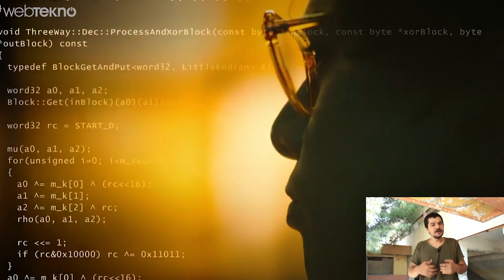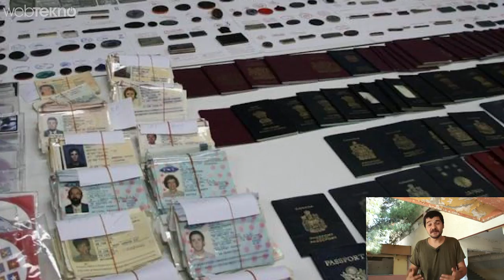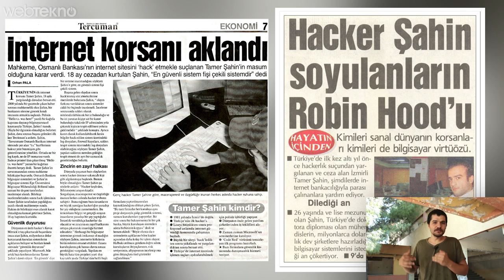Dünyanın En Tehlikeli 6 Hackerı ve Yaptıkları (Bayrakları Asmaya Hazır Olun!)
Dünyanın En Ünlü 6 Hacker Grubu ve Hikayeleri

Merhaba sevgili Webtekno takipçileri, bu videomuzda sizlerle birlikte dünyaya yaptıklarıyla ün salmış 6 hacker’ın hikayesine bakacağız.

Direkt başlıyoruz arkadaşlar, ilk ismimiz kuşkusuz heçkırların babası Kevin Mitnick.

1- Kevin Mitnick

ABD Adalet Bakanlığı tarafından “ABD tarihinin en çok aranan bilgisayar suçlusu” olarak ilan edilmiş.. Hikayesi ise 90’lı yıllarda ABD’nin en büyük şirketlerinden birisi olan DEC’nin ağını hacklemekle başlıyor. Sanal alemlerdeki adı da Akbaba veya Karanlık Korsan. 15 yaşında amatör radyocu oldu ve yine aynı dönemde Los Angeles’ta “delikli kart” olarak bilinen otobüslerin bilgi-işlem sistemlerini ele geçirdi.
2- Kevin Poulsen

Kevin Poulsen ise Dark Dante olarak tanınıyor arkadaşlar. Olayı da radyoların frekans ve telefon hatlarına sızarak kendisini sürekli kazanan ilan etmesinden geliyor. Düşünsenize adam bu yöntemle kendisine bir adet Porsche alıyor. Buraya kadar her şey masum fakat Poulsen FBI’ın verilerine sızmaya çalışınca polis tarafından takibe alınıyor. Federal sistemdeki tüm telefon dinlemelerini çalıyor çünkü. Hatta bunu yaptığında gündüzleri Pentagon’da güvenlik sorumlusu olarak çalışıyor geceleri de resmen bir kurda dönüşüyor. Sonuç olarak kendisi bir markette yakalanıyor ve 51 ay hapis cezası + 56.000 TL para cezasına çarptırılıyor.

3- Anonymous

Anonymouse belki de günümüzde bile dünyanın en ünlü hacker gruplarından bir tanesidir. Anonymous’un hack yöntemi bir insan veya bir ekibe dayanmıyor arkadaşlar. Grup Dünyanın her yerinden yüzbinlerce “zombi bilgisayar” ve kişisel destekler ile güç kazanıyor. Aralarında da bir hiyerarşi yok. Yani herkes anonymous olabilir. Esas çıkışlarını 2003’te yaptılar fakat esas olarak Amazon, PayPal, Sony gibi dünya devi markalara yaptıkları saldırılarla ünlendiler. Tabi ülkemize de yaptıkları saldırılar vardı fakat pek çok saldırı ciddi hasar alınmadan Türkiye’deki hackerler tarafından bertaraf edilmiştir. Olayları da ağırlıklı olarak DDos saldırı yapmaktır. Bilinen bi olayları da Playstation Network’ü 15 gün kapatmak oldu. Ha tabi bir de Youtube’da yayınladıkları robot sesli tehdit videoları var.

JONATHAN JAMES

‘’cOmrade’’ kod adıyla tanınan hackerımızın hikayesi mutsuz son ile bitiyor. Başına gelen kötü olaylar, daha 18 yaşını bile geçmeden hacklediği devlet ağları sebebiyle hapse girmesiyle başlıyor. Bu da ona 18 yaşından küçük olup siber suçlardan tutuklanan ilk hacker olma ünvanını kazandırıyor. Tabi james’in olayları bunlarla bitmiyor. NASA’nın verilerine ulaşan comrade’in amacı sistemin nasıl çalıştığını öğrenmekti.

ALBERT GONZALES

ShadowCrew isimli bir hacker grubuna liderlik yapan gonzales iki yılda çaldığı 170 milyon kredi kartı ve atm kart numaralarıyla nam saldı. Bunun yanında 4.3 milyon dolar değeri bulunan sahte pasaportlar, sağlık kartları, doğum belgeleri, ehliyet gibi şeyler de ekibiyle birlikte yaptığı işlerin içindeydi.

Julian Assange

Tıpkı Jonathan james gibi erken yaşta hackerlığa başlayan Julian 16 yaşında MENDAX kod adıyla Nasa, Pentagon, Citibank gibi pekçok büyük şirketinin bilgilerine ulaşmayı başardı. 4 yıllık bu süreci bir kenara bırakırsak onu aslında hepimiz WikiLeaks’ten tanıyoruz. Gizli bilgileri sızdırma üzerine kurulan site sayesinde Amerikan hükümeti 2010 yılında Julian’ı casusluk ile suçladı. Irak ve Afganistan savaşlarıyla ilgili belgeleri teşhir etmesinden dolayı ABD kendisine bir hayli öfkelendi. Julian 2012 yılından beri yargılanmamak için Londra’daki Ekvador Büyükelçiliğinde yaşıyor.